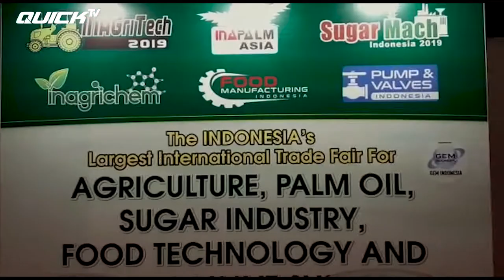EFISIENSI, ALASAN MEREKA CARI QUICK TRUCK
Menempati booth persis di pintu masuk Hall A3 JIExpo Kemayoran, Jakarta, CV KHS kembali hadirkan Quick Truck QT-14 E, Quick Cakar Baja, dan Quick GSP di ajang Inapalm Asia yang berlangsung 28-29 Agustus 2019.

Tampak sejak pembukaan, booth KHS dikunjungi perusahaan-perusahaan yang bergerak di bidang agrikultur, minyak sawit, industri gula, dan teknologi pangan. Beberapa tampak pelanggan yang sudah membeli Quick Truck sebelumnya.

Kepada Mas Quick, kunjungan mereka ke pameran kali ini selain untuk memperbarui isu seputar sawit dan perkebunan pada umumnya juga untuk mencari alat transportasi yang efisien. Menurut mereka, efisiensi sangat penting supaya bisnis bisa bertahan di tengah situasi ekonomi yang sedang tidak mendukung seperti sekarang.

Mau tahu seefisien apa Quick Truck dan produk KHS lainnya? Kunjungi kami di stand no A301-01, hari ini.

Official Youtube Channel: Quick Traktor